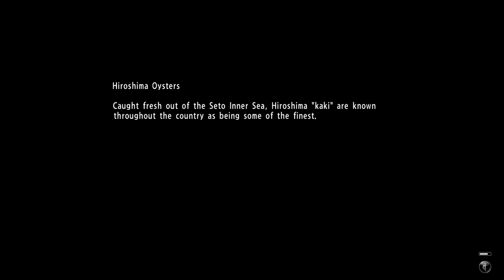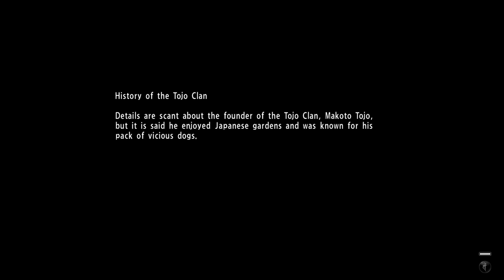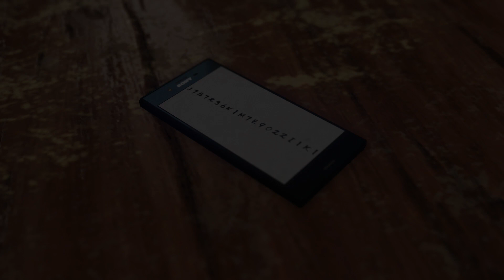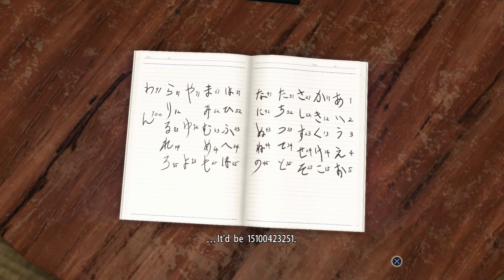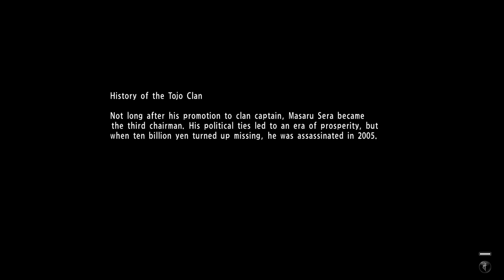Esprit, Es-tu Là ? - Yakuza 6 | LET'S PLAY #24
⬇️ Pour plus d'informations et de culture, pensez à lire la description. ⬇️

Dans cet épisode, nous allons nous taper des esprits !

⭐ IMPORTANT : Vous appréciez le contenu ? Faîtes-le savoir en soutenant la chaîne et en participant activement à son développement futur en utilisant les formules ci-dessous. 🐺

➡️ Meute de l'Ombre 💜
- N'oubliez pas le sacro-saint 👍 ou le 👎 rebelle et le petit 💬 pour un meilleur référencement.

- Offrez-vous des jeux PC chaque mois pour seulement 12$/mois et donnez à des associations

➡️ Meute Accro'O'Shopping 💚
- Utilisez le Géant Amazon (pour tout ce que vous souhaitez)
- Rendez heureuses vos consoles avec Press-Start (XBOX LIVE/PlayStation Plus/Gift Cards)

- Blizzard : Bl00d#2666
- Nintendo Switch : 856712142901